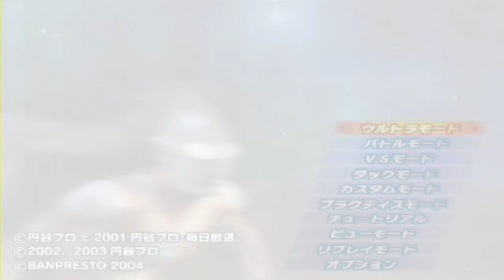ウルトラマン Tag Team Collection Series Mod Ultraman FE3 PS2